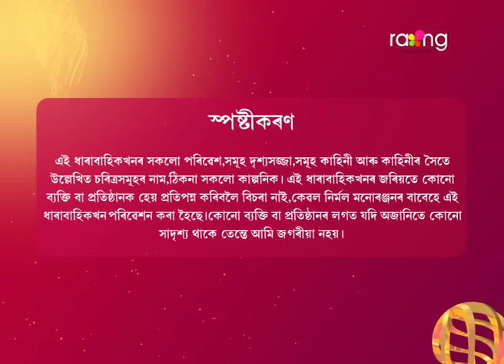Puwati Tora - পুৱতি তৰা | 27th April 2024 | Ep No 42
অনুৱে ভাৰা বিচাৰি পাবনে?